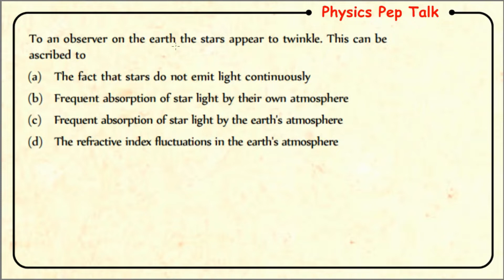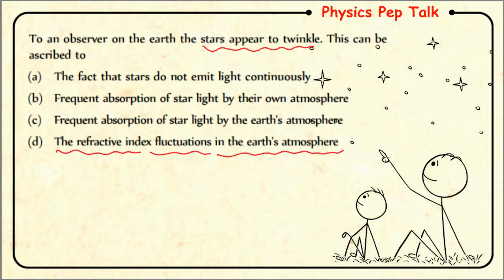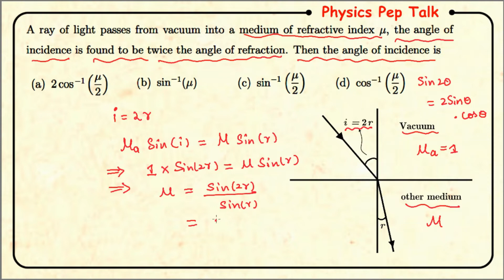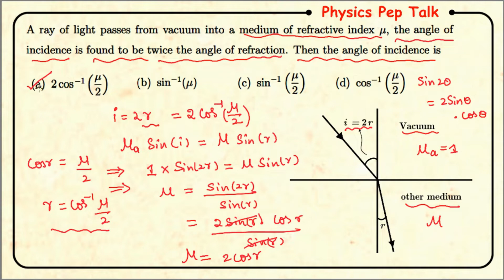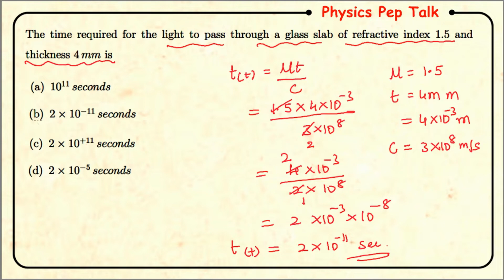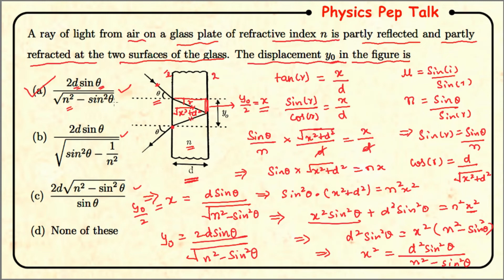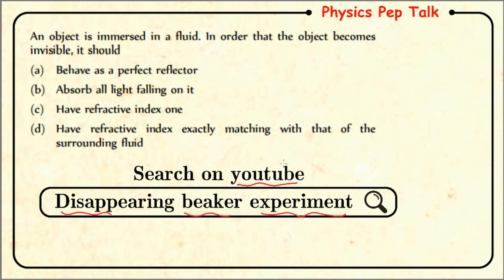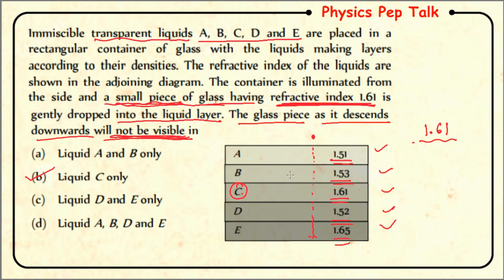Ray Optics and optical instruments | KCET 2023 | Lecture - 2 | 2nd PUC Physic KCET